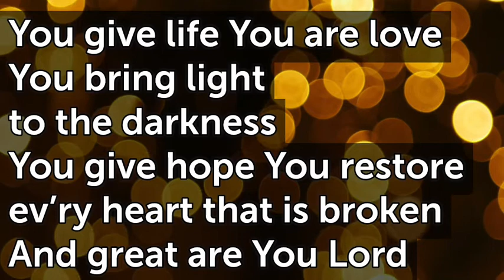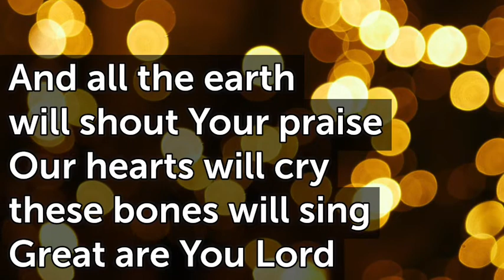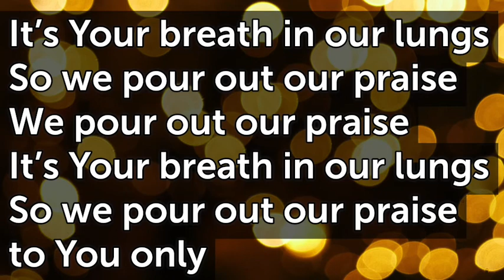Great Are You Lord T68 A